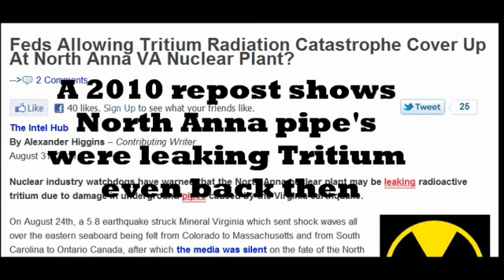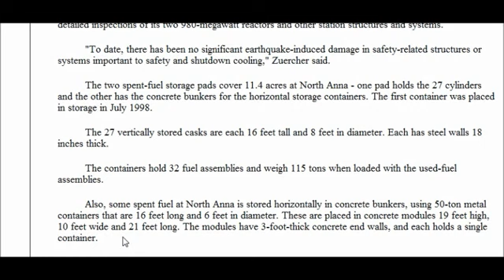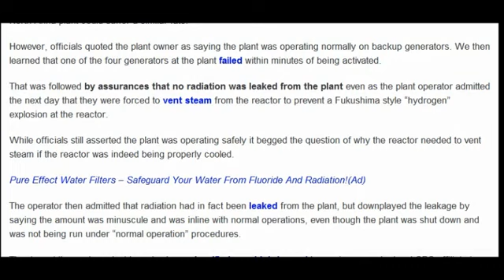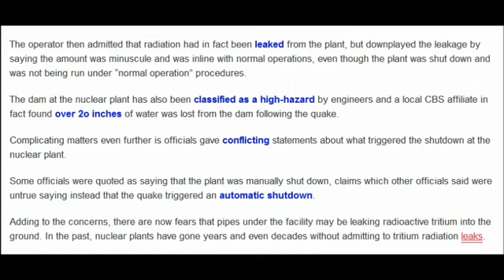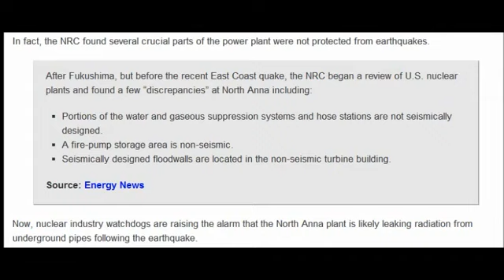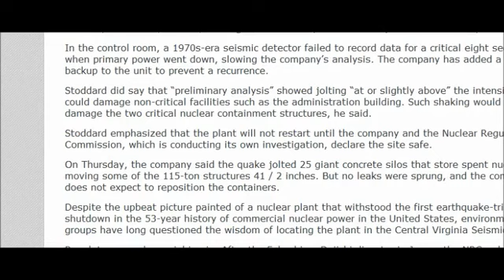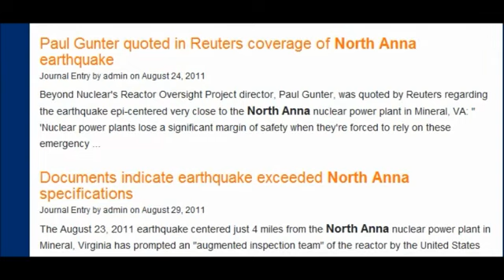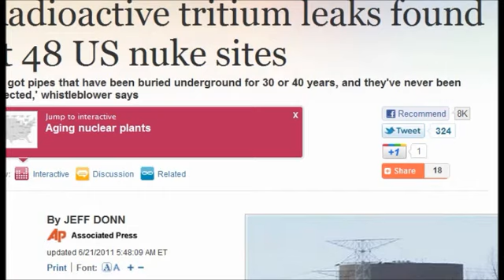Cover Up! North Anna Nuclear Power Plant In Virginia Leaking Radiation Since 2010 Has More Damage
By r3VOLt23 on Sept, 7. 2011
Cover Up! North Anna  Nuclear Power Plant In Virginia Leaking Radiation Since 2010!
A 2010 NRC report shows leaking pipes underground,
now more heavily damages because of the recent earthquake.
The plant according to workers statements had to be manually shut down and radioactive steam was vented.
How many of this situations we have daily that R hidden from population !!?? STOP NUCLEAR NOW
MIRROR: MaryGreeley  sub please. LOve n Peace